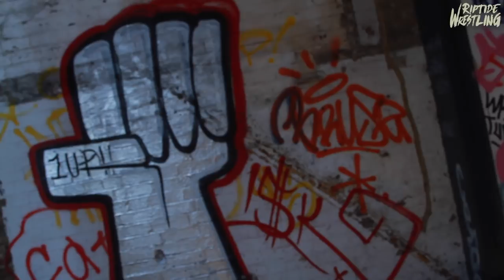Candy Floss vs TK Cooper | RIPTIDE Deep Six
Cinematic independent wrestling. New subscribers use code 𝗥𝗜𝗣𝗧𝗜𝗗𝗘 when registering an account

TK Cooper looks to assert dominance ahead of his Brighton Championship match at the RIPTIDE Rumble. Candy Floss however, has other ideas.

FOLLOW RIPTIDE!
for merchandise and tickets